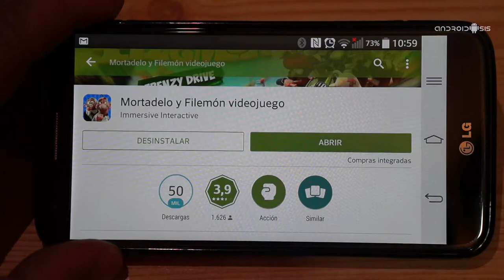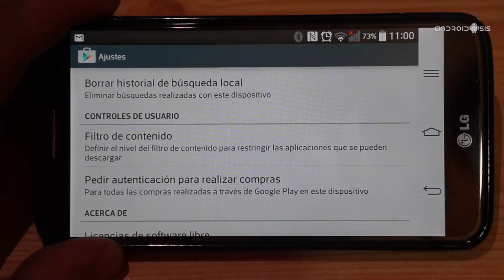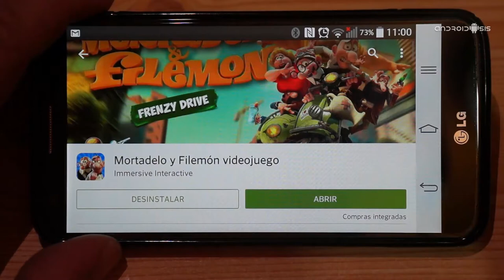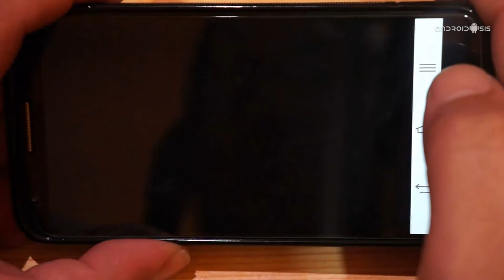Mortadelo y Filemón el videojuego para Android e iOS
Mortadelo y Filemón el videojuego tipo Runner para Android e iOS que le va a fascinar a grandes y pequeños. Unos gráficos muy cuidados en el que vamos a vivir las aventuras de la pareja de agentes secretos de la TIA menos secretos del mundo.